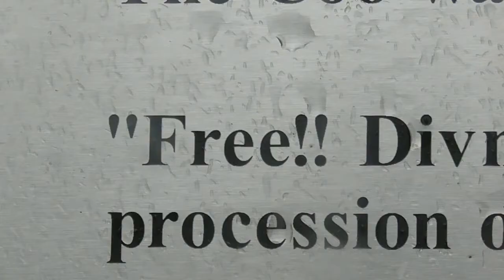Myths and Legends part 1//Inside Scotland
Taking a trip during a damp and bleak day to tell you about famous myths and legends created within Scotland. This is the first part of my trip. More will come soon, hopefully